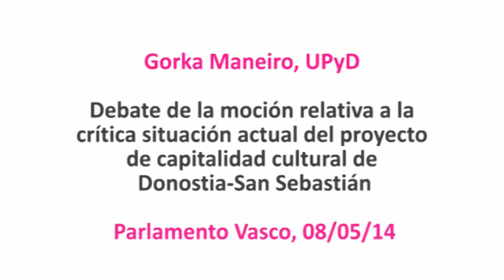"Hay que acabar con el sectarismo imperante en el proyecto San Sebastián 2016"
Gorka Maneiro - UPyD - 08/05/2014 - Parlamento Vasco

Debate conjunto y resolución definitiva de las mociones siguientes:
Moción presentada por D. Borja Sémper Pascual, parlamentario del grupo Popular Vasco, relativa a la crítica situación actual del proyecto de capitalidad cultural de Donostia-San Sebastián.